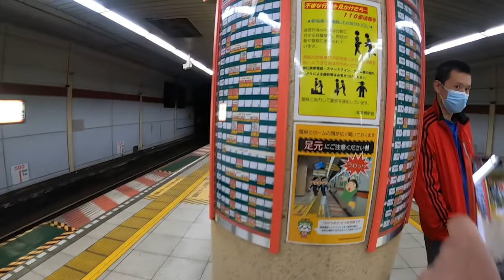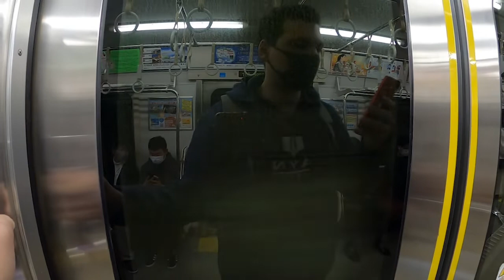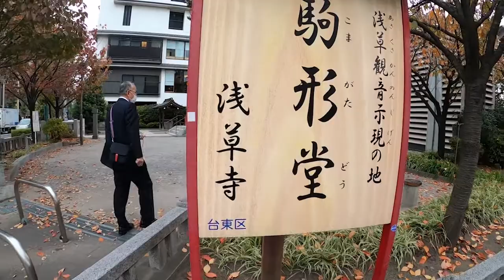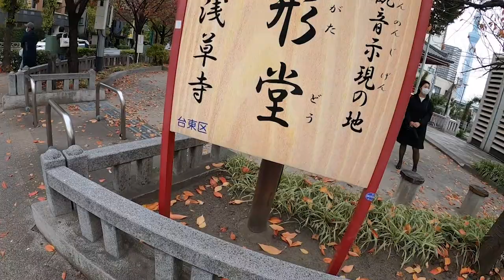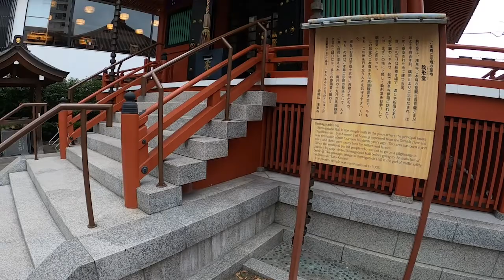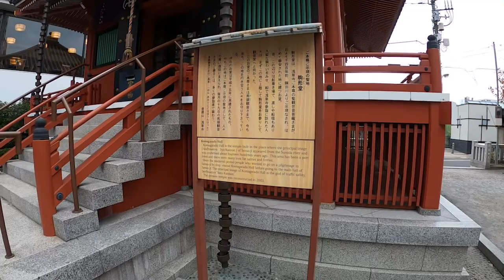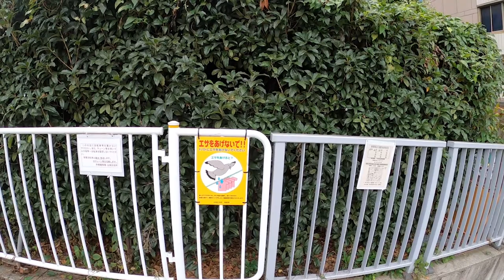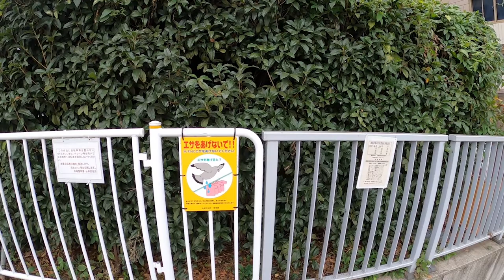ENTERING ASAKUSA - Travel to Tokyo (2022)